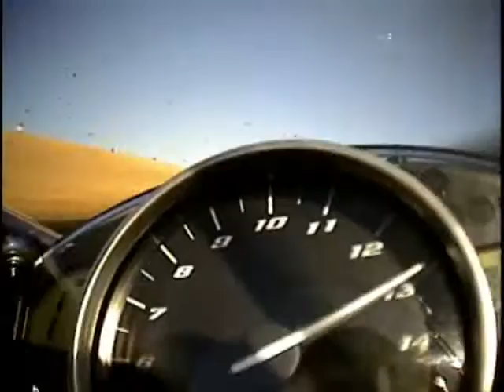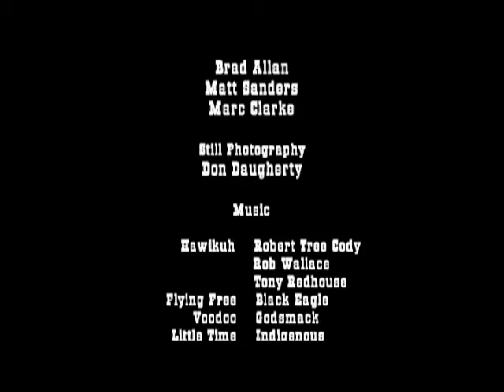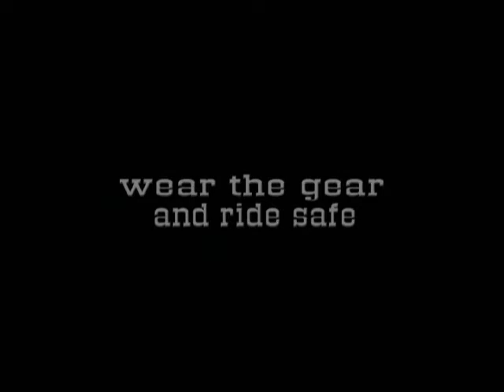Dr Sardonicus 2 Days of Thunder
Two days were spent filming at   ThunderHill Raceway

    The passion and pure rush of riding todays sportbikes can best
    be felt in the relative safety of the track. This video bring you  the essence of a         Novice trackday at ThunderHill.